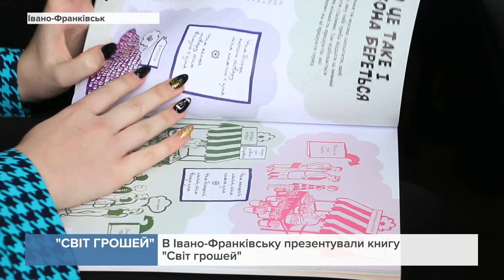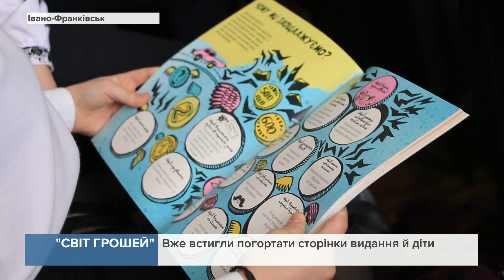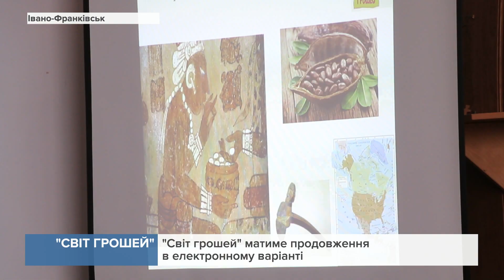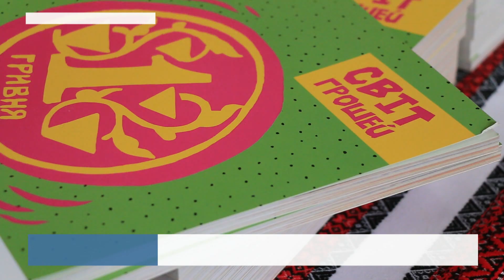В місті презентували книгу "Світ грошей"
Тут зібрані елементарні поради щодо фінансової дисципліни.